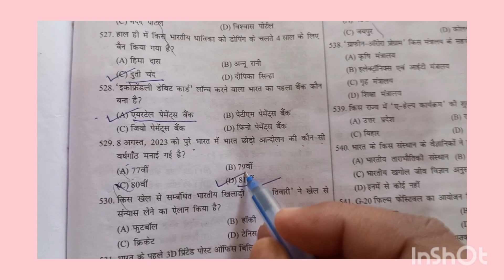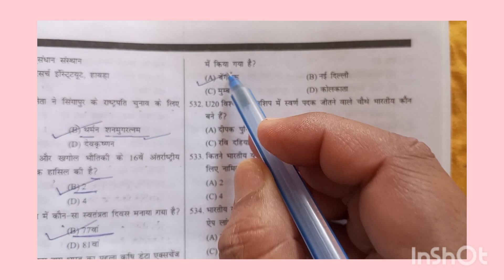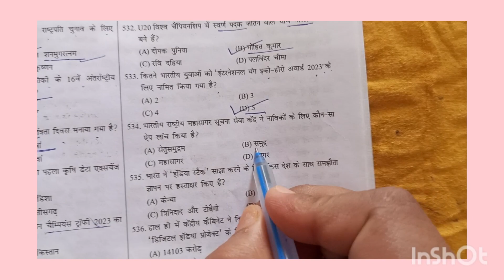Speedy current affairs part-37 bssc groupd ntpc sscgd biharpolice allcompetitiveexams ...